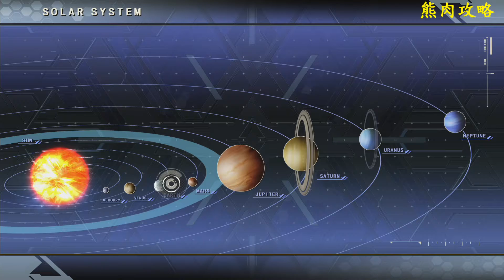PS4 超級機器人大戰TSuper Robot Wars T中文攻略劇情 第11話 來自遠方星球的災厄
難度:標準模式
SR點數獲得條件:在通過關卡前,任一我方駕駛員,在同一回合的敵方行動階段,擊墬3架以上敵機